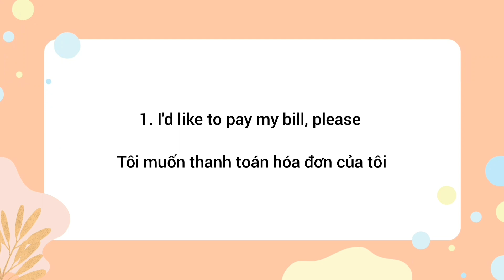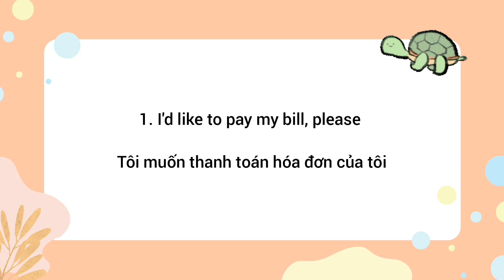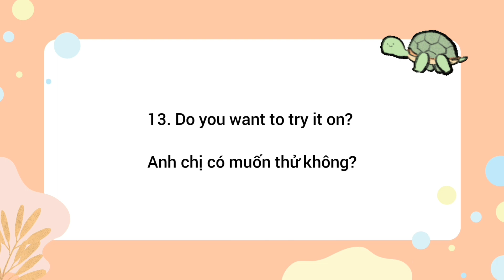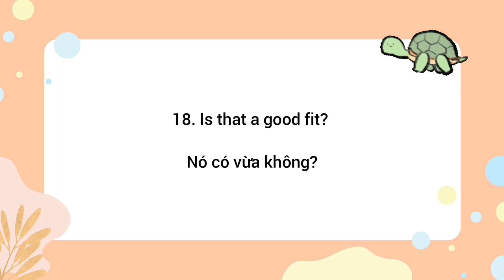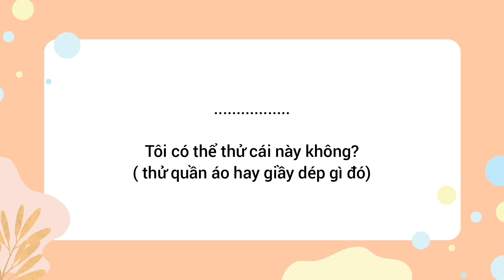400 câu Tiếng Anh thông dụng đi đâu cũng xài - bài 14